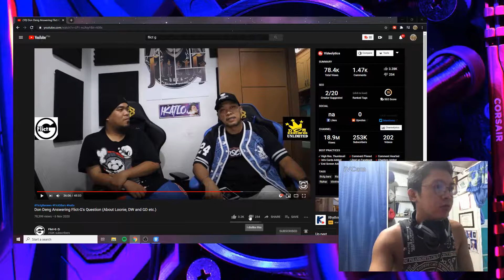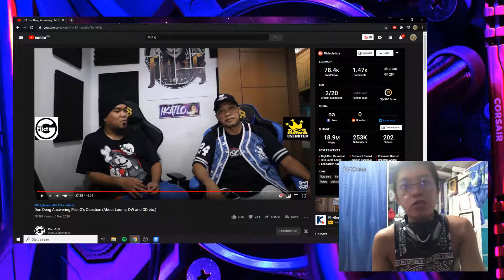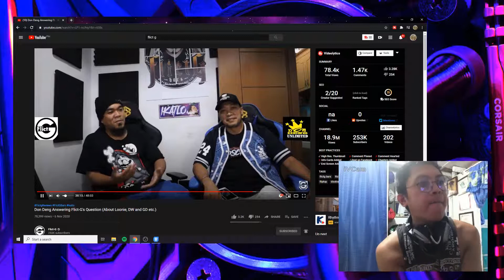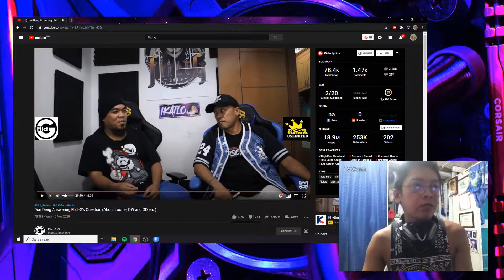Don Deng Answering Flict-G's Question About Loonie, REACTION VIDEO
HELLO GUYS .. MGA KA MEDYO
ITO NA MAG SISIMULA NA ULIT AKO NG BAGO GUYS
SALAMAT SA SUMUPORTA SAKIN SA LOOB NG 3 YEARS GODBLESS US ALL! SORRY SA INGAY NG MIC TEKNIKAL PROB AGAIN.
FULL VIDEO NG INTERVIEW CHONG

MAG KASUNDO NA SANA ANG DALAWANG KAMPO NA TO MGA CHONG!